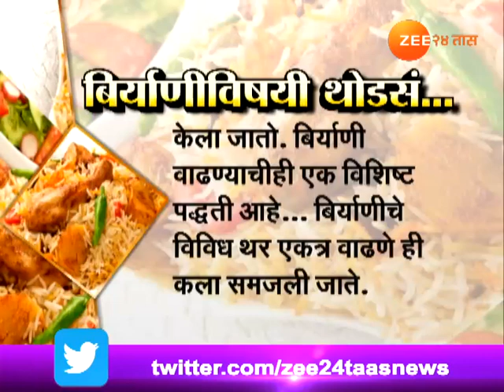ठाणे | बिर्यानी महोत्सवाला खवय्यांची गर्दी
Thane Biryani Festival 2018